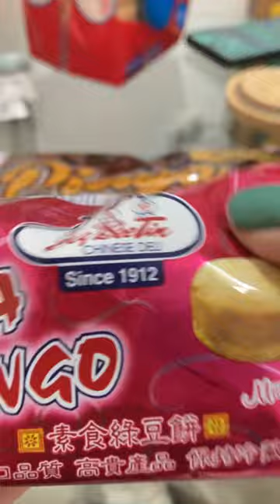Eng Bee Tin Delicacies